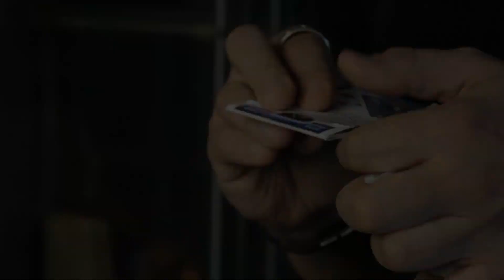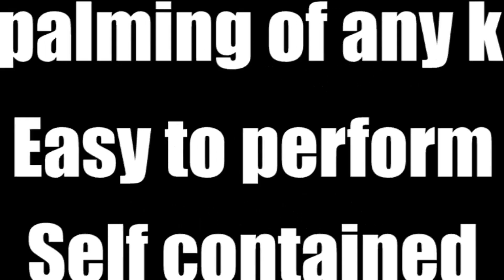THINNER (Gimmick and Online Instruction) by Mathieu Bich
THINNER (Diminishing Card Case + Diminishing Cards): You remove a deck from a card case, the card case magically flattens out! With the cards in your hands, you squeeze them with your fingertips and one fourth of the deck seems to disappear! You will repeat that 3 times, and each time about 1/4 of the cards disappear! At the end you'll only have 4 cards in your hands -- these are the 4 Aces (or any 4 cards you want). Easy to perform and self contained No palming of any kind Long lasting gimmick VERY visual and customizable Perfect for close-up or parlor -- it was Mathieu's closer at the Magic Castle for years